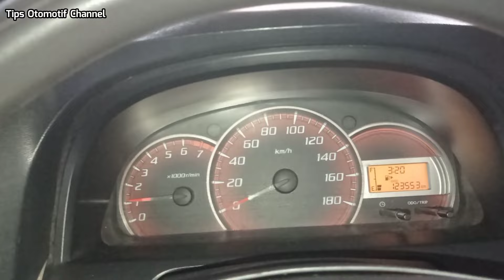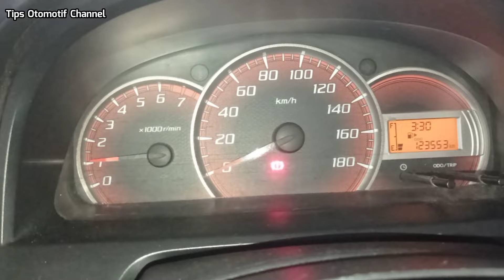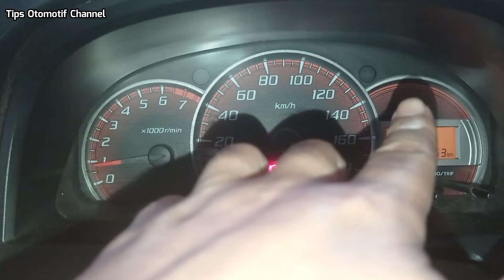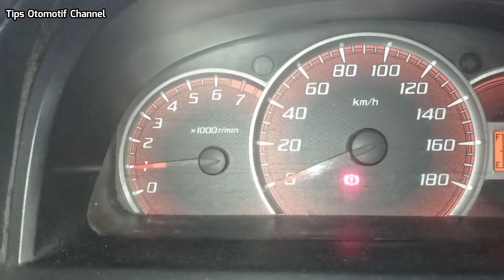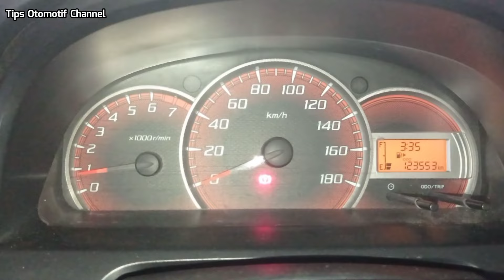MITOS ATAU FAKTA I MEMBUKA KAP MESIN MOBIL SETELAH PERJALANAN UNTUK MENDINGINKAN MESIN CEPAT DINGIN